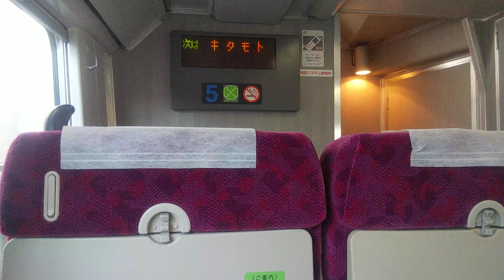【高崎線】桶川駅→北本駅（JR東日本E231系電車。2階建てグリーン車の1階席）車内の座席と車窓、走行音、列車案内アナウンス（埼玉県）Takasaki Line Saitama JAPAN TRAIN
05 March 2023, Train Window View of JR EAST Takasaki Line from Okegawa Station to Kitamoto Station in Saitama Prefecture , JAPAN TRAIN.

2023年3月5日（日曜日）、JR高崎線（JR東日本E231系電車。2階建てグリーン車の1階席。サロE231-1042）両毛線直通 前橋駅行に乗車した際に撮影した車内（2段式車内LED表示器付近）と車窓、走行音、列車案内アナウンス等の動画。

桶川駅  7時07分発、北本駅  7時11分着（埼玉県）

青春18きっぷを使って東京から群馬県・埼玉県に日帰り旅行をした際に撮影。

■【18きっぷの旅】2023年3月5日 東京発 前橋・高崎・熊谷への日帰り旅行